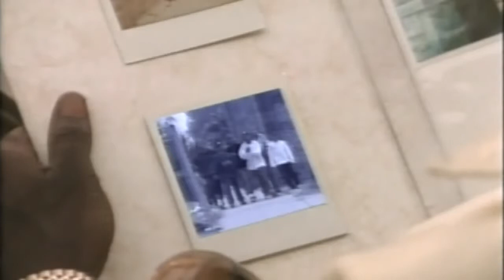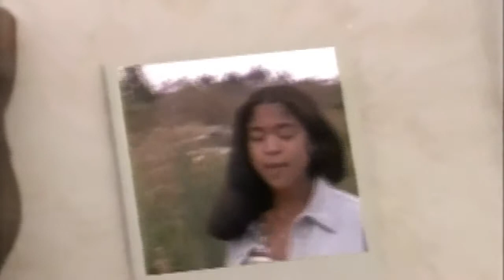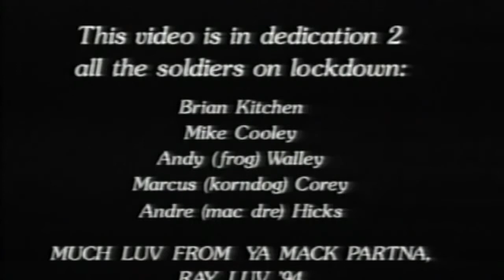Ray Luv Last Nite Directed By 2Pac also tupac apears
Category
Music

From 1993 Single... a remix also appeared on the 1995 album: "Forever Hustlin'"
Ray Luv is co-owner of the online video series Pushin' The Bay TV, alongside the show's host Emcee T.
Category
Music
Music in this video
Listen ad-free with YouTube Premium
Song
Last Nite
Artist
Ray Luv
WMG; The Royalty Network (Publishing), UMPG Publishing, and 1 Music Rights Societies

Category

Category
Music

Category
Music
Song

Category

Entertainment

Category
Music
Song

Parental warning

Explicit lyrics

Spotify Streaming

Category
Music
Song

Category

Entertainment

Category
Music
Song

Parental warning

Explicit lyrics

Spotify Streaming